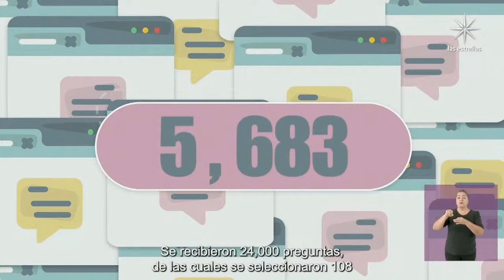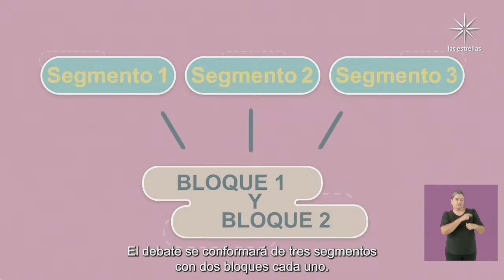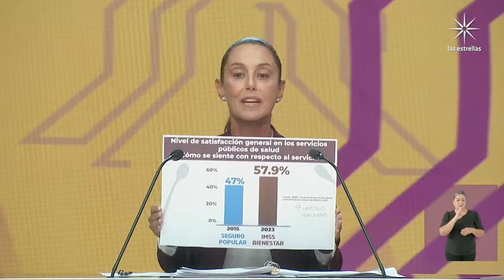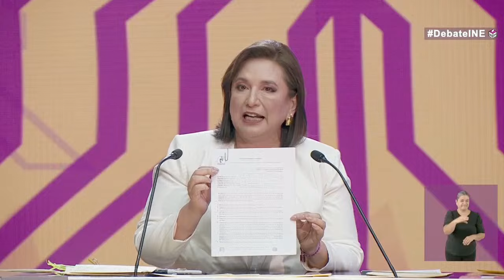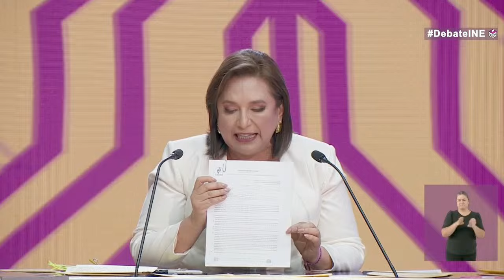Primer Debate Presidencial 2024 en México: Álvarez Máynez, Xóchitl Gálvez y Claudia Sheinbaum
Únete a la transmisión del Primer Debate Presidencial entre Claudia Sheinbaum, Jorge Álvarez Máynez y Xóchitl Gálvez se realizará el domingo 7 de abril del 2024, a las 20:00 horas.  Activa la Notificación para ser el primero en conectarte.